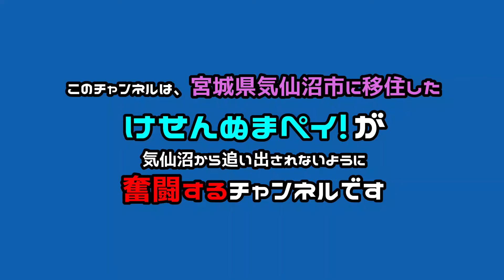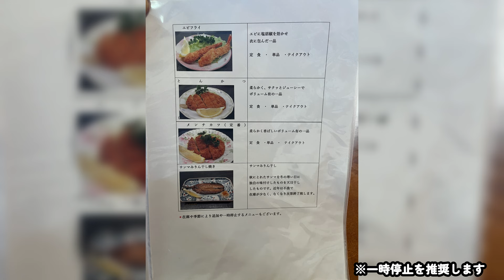[地元グルメ]宮城ナンバーワンコスパ⁈の海鮮食堂！番屋みんこまさん紹介！！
今回は宮城県気仙沼の激安海鮮食堂に凸りました！This time we visited a super cheap seafood restaurant in Kesennuma, Miyagi Prefecture!

店舗基本情報
店名　番屋みんこま
所在地　宮城県気仙沼市松崎前浜71
営業時間　11時00分～14時00分
定休日　日・水曜日

【ペイ！と気仙沼の仲間たち】をペイしていただきありがとうございます。
このチャンネルは宮城県気仙沼市に移住した「けせんぬまペイ！」が気仙沼を中心に様々な事にチャレンジしていくチャンネルです。

★けせんぬまペイ！のあれこれ
X （旧Twitter）